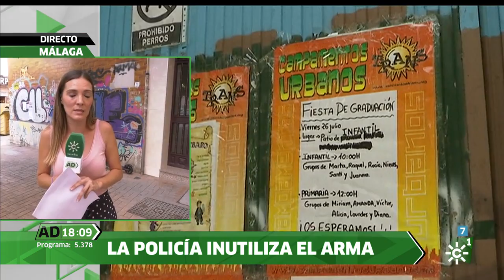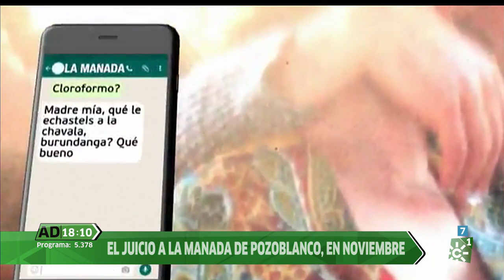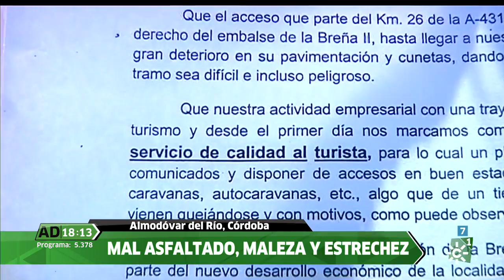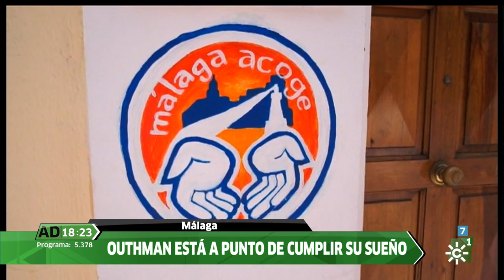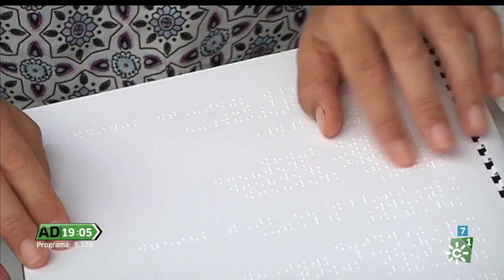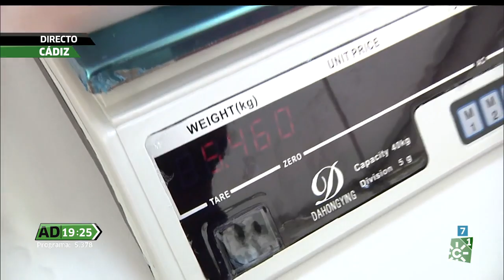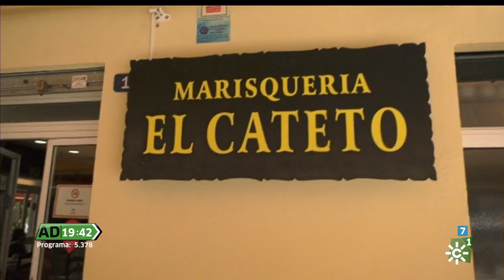Andalucía directo | Viernes 26 de julio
Magazine informativo de actualidad, basado en reportajes en directo, en conexión con distintos puntos de la geografía andaluza.